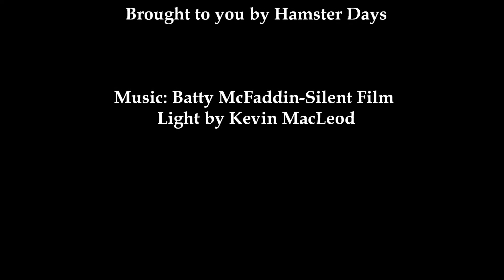Jack in his ball III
Jack is so hyper and loves running around in his ball. Since Rapunzel is no longer able to run around in her ball, I let Jack use it so we can see him more clearly.